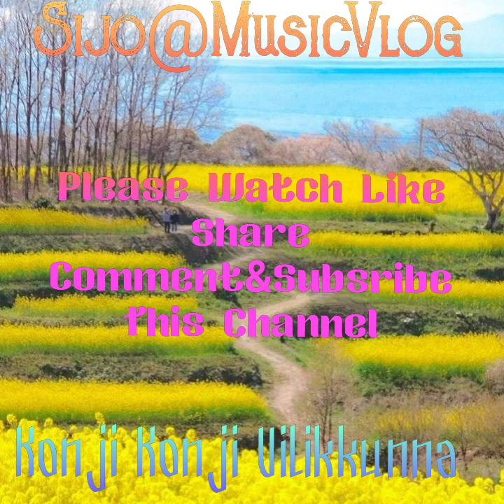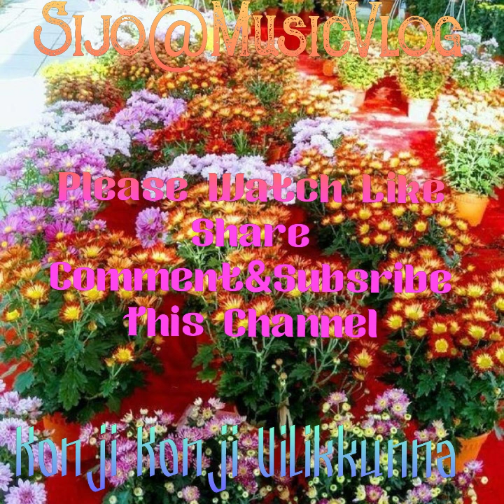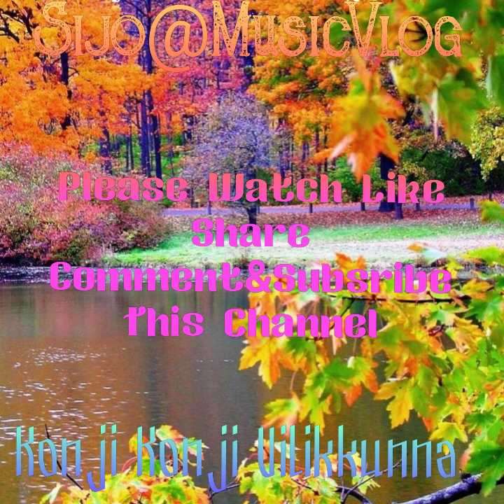Konji Konji Vilikkunna Feel Touching Song From#Sijo@Music Vlog#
Konji Konji Vilikkunna Malayalam Medium Heart touching Song From#Sijo@Music Vlog#. sijo@musicvlog# Konji Konji Vilikkunna# Vismayathumbath Movie# audiosong#